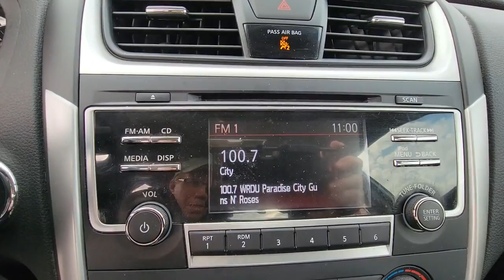2018 Nissan Altima GREENVILLE, NEW BERN, GOLDSBORO, ROCKY MOUNT, WILSON U16840C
Brilliant Silver Metallic Used 2018 Nissan Altima 2.5 S available in 991 Greenville Blvd. Southwest, Greenville, North Carolina at Greenville Nissan. Servicing the Greenville, New Bern, Goldsboro, Rocky Mount, Wilson, NC area.

#{MAKE}
#{MODEL}
2018 Nissan Altima 2.5 S - Stock#: U16840C

Greenville Nissan
991 Greenville Blvd Southwest

BLUETOOTH HANDS-FREE CALLING! REAR VIEW BACK-UP CAMERA! MP3 / IPOD COMPATIBLE! AUTOMATIC EMERGENCY BRAKING PUSH BUTTON START! FWD - GREAT ALL YEAR ROUND - BETTER MPG! MANAGER SPECIAL - PRICE NOT A MISPRINT - THIS MONTH ONLY!! SERVICE RECORDS AVAILABLE! LOCAL TRADE IN - NEVER A RENTAL! FORWARD COLLISION WARNING! Nissan Certified Certified CVT with Xtronic 6-Way Power Drivers Seat Remote Engine Start S Convenience Package 16 x 7.0 Steel w/Full Covers Wheels 4-Wheel Disc Brakes 6 Speakers ABS brakes Air Conditioning AM/FM radio AM/FM/CD/MP3 Audio System Brake assist Bumpers: body-color CD player Cloth Seat Trim Delay-off headlights Driver door bin Driver vanity mirror Dual front impact airbags Dual front side impact airbags Electronic Stability Control Floor Mats Plus Trunk Mat (5-Piece Carpeted) Four wheel independent suspension Front anti-roll bar Front Bucket Seats Front Center Armrest w/Storage Front reading lights Fully automatic headlights Illuminated entry Low tire pressure warning Occupant sensing airbag Outside temperature display Overhead airbag Overhead console Panic alarm Passenger door bin Passenger vanity mirror Power door mirrors Power steering Power windows Radio data system Rear anti-roll bar Rear reading lights Rear seat center armrest Rear window defroster Remote keyless entry Security system Speed control Speed-sensing steering Splash Guards Split folding rear seat Steering wheel mounted audio controls Tachometer Telescoping steering wheel Tilt steering wheel Traction control Trip computer Variably intermittent wipers CVT with Xtronic 6-Way Power Drivers Seat Remote Engine Start S Convenience Package. Certified. Odometer is 3282 miles below market average! 27/38 City/Highway MPGbrBrilliant Silver Metallic 2018 Nissan Altima 2.5 S FWD CVT with Xtronic 2.5L 4-Cylinder DOHC 16VbrbrNissan Certified Details:brbr  * Limited Warranty: 84 Month/100000 Mile (whichever comes first) from original in-service datebr  * Warranty Deductible: $100br  * Plus 1 Year Pre-Paid Maintenance Included.br  * 167 Point Inspectionbr  * Vehicle Historybr  * Transferable Warrantybr  * Roadside AssistancebrbrbrGreenville Nissan is Eastern North Carolinas leader in customer service satisfaction for both sales and service. This locally family-owned dealership is an 11-time winner of the prestigious Award of Excellence. Both sales and service are open 6 days a week to relieve your busy schedule. We also have an on-site rental department supplying the full Nissan line-up. Greenville Nissan is GTR and Commercial vehicle certified. All sales and service consultants are Nissan certified to give the answers you need. Expect miracles here at Greenville Nissan!